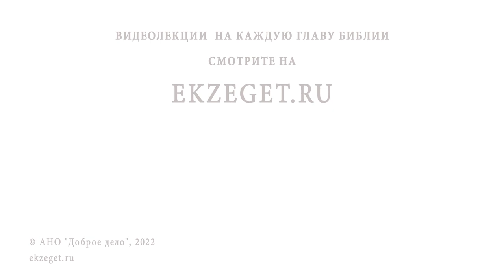РАСПОРЯДОК ДНЯ ХРИСТИАНИНА. Священник Владислав Береговой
Команда Экзегет.

Вместе со священником Владиславом Береговым рассуждаем на тему: "Распорядок дня христианина."

🔸 Ограничение самого себя
🔸 Возненавидеть грех
🔸 Режим дня
🔸 Делать то, что должен
🔸 Молитвенное правило
🔸 Любовь к ближним